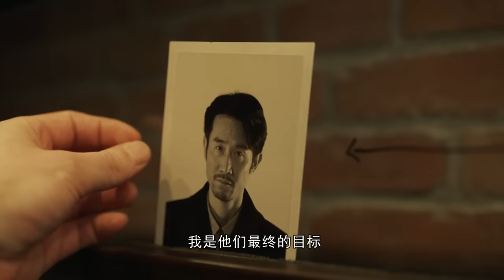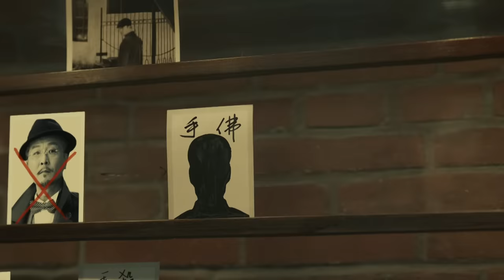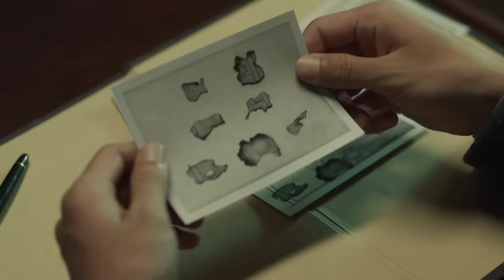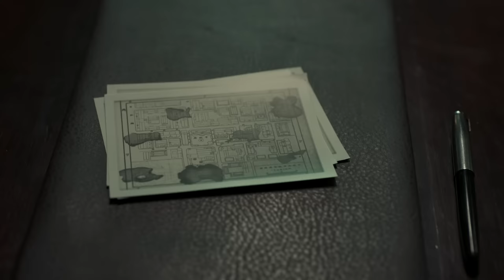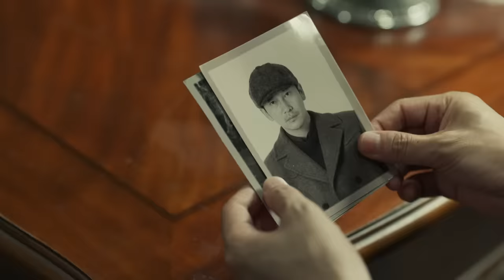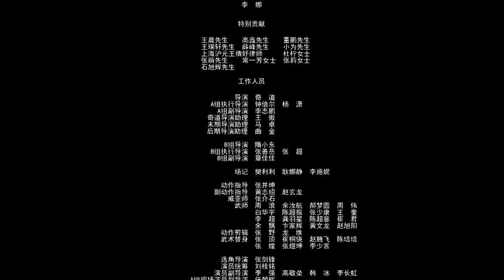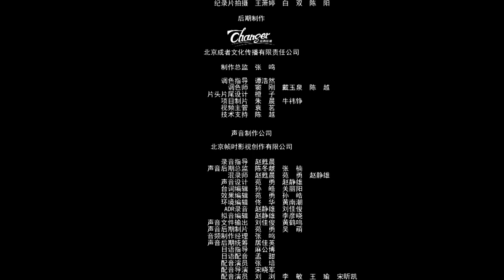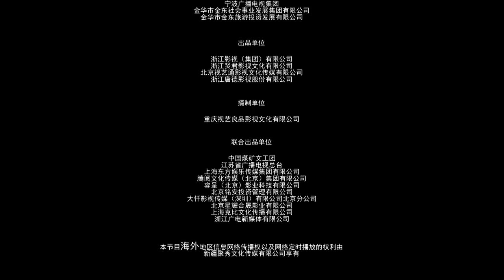Multi Sub[2023全网首播]《无间/Wu Jian》 06 | 靳东、王志文、张志坚、王丽坤共筑谍战江湖,一起来看正反派之间的"过招"【2023谍战大片 | 欢迎订阅-唐阁血色浪漫】